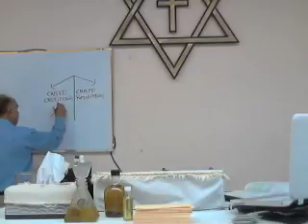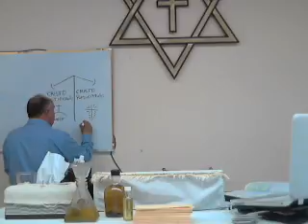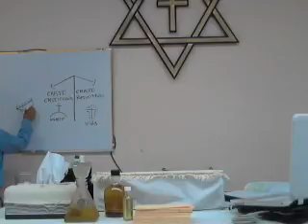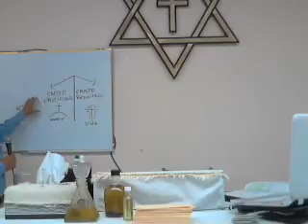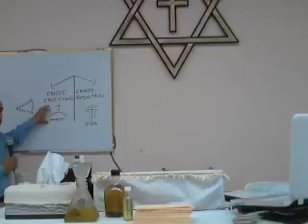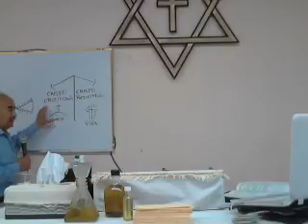Mie 16/Mar/16. La unción del Nombre Santo del Padre dentro y fuera del Altar de Bronce. (P7)